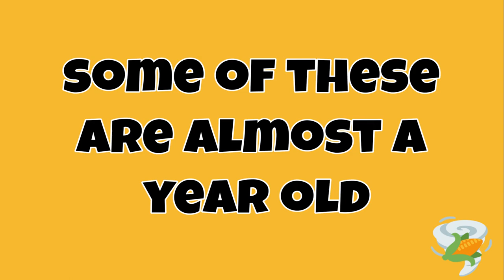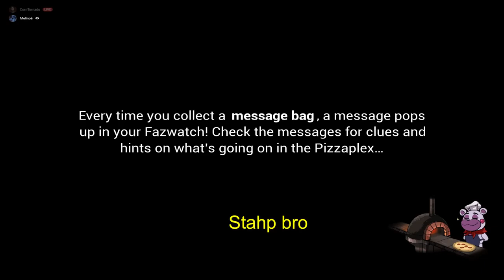Corn Clip Show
yo, have some clips i recorded

that's all